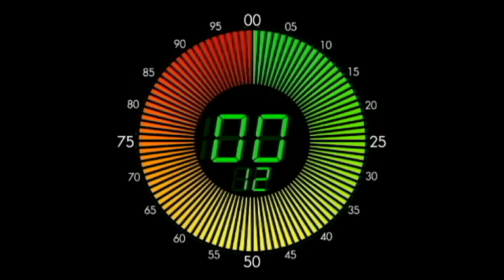OGBUENYI ANTHONY IWEGBUNAM as OZOMA OF EZI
OGBUENYI ANTHONY IWEGBUNAM as OZOMA OF EZ